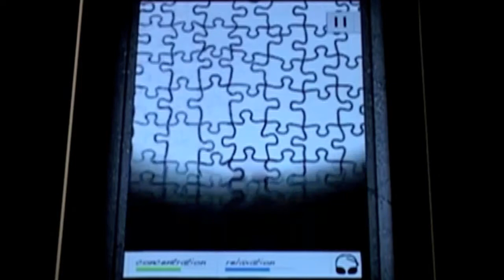Linking Angry Brids With Neuroscience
Helsinki Business Hub have brought Finnish gaming developers together with neuroscientists to see why games can be so addictive. As the price of technology declines, 'neurogaming' is taking off and could have benefits for gamers and scientists alike. Photo: AP